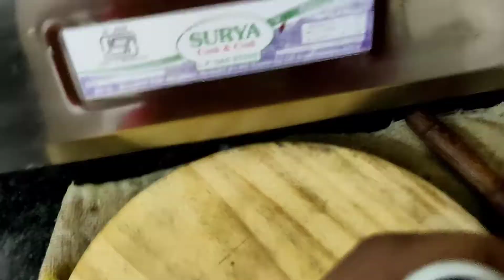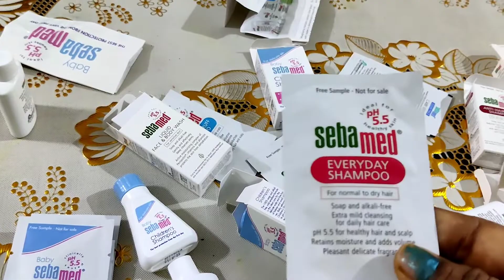indian mom Morning to evening busy Routine|घर पर बनाए ऐसा खाना की सब उंगलियां चाटते रह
Big boss 15
3rd wave COVID

Hello everyone,

middle class abbayi full movie,indian village food

channel,Daily Indian kitchen routine
Indian mom busy morning routine
indian lunch recipes vegetarian
indian vlogger
Indian youtuber
indian breakfast recipes
indian breakfast for weight loss
indian dinner recipes in hindi
indian small kitchen organization ideas
indian small house design
middle class home decoration ideas
village lifestyle in india,sunday morning routines,weight loss tips
घर पर बनाए ऐसा खाना की सब उंगलियां चाटते रह जाएं
INDIAN MORNING ROUTINE 2019 HINDI
middle class vlogs
middle class abbayi full movie
Kitchen
How to,bhindi ki sabzi
bhindi masala recipe
urad ki daal kaise banate hain
arhar dal recipe
bharat song
bhart movie review
village food factor
,daily kitchen hacks
kids videos for kids
villfood,radhika real Vlog
,Radhika Real Vlogs
,village life
desi indian life
relaxing video
indian mom
house tour
,home tour
indian home tour
working woman routine
healty brakfast
indian vlogger
best bussines
Village Rainy Day Special Breakfast Routine
bread pakoda recipe
ब्रेड पकौड़ा
new nashta recipe
evening snacks
lघर चाहे जैसा भी हो अपना घर अपना होता है
सुबह 5:00 बजे से शुरु हो जाता है मेरा मॉर्निंग रूटीन
Morning house cleaning Routine,2020
Indian youtuber
Indian vlogger
husband
house tour
house work
youtuber channel kaise banaye 2021
how to
YouTube earning
ghar ko kaise sajaye
chotte kitchen ko kaise sajaye
kitchen tour,Indian house tour
gareeb ka ghar
देखो मेरा नया किचन सेट हो गया
अब मेरी सारी परेशानी दूर हो गई_सब्र का फल मिल गया
my new kitchen tour
kitchen makeover

small kitchen makeover,chotte se kitchen ko kaise sajaye
 new kitchen
house tour
house work,diwali shopping,diwali decor items
middle class Kitchen Tour
💃सुबह 5:00 बजे उठकर शुरू हो जाते है मेरे ये सारे काम
My Real Full Morning Routine
Middle Class House
Radhika Real Vlogs
radhika vlog
house tour
indian mom morning routine
indian house tour
husband
entertainment
lifestyle
Village Routine
,Village Morning Routine
 Evening Nashta Recipe
Indian breakfast
recipe
Special EVENING
Indian Housewives EVENING to night Routine
Lockdown update
Village food
hindi Vlog
work from home
indian mom Everyday Routine